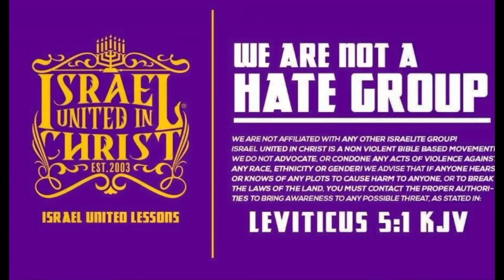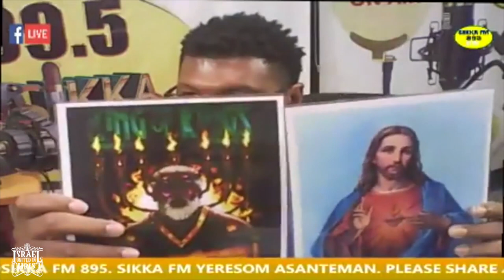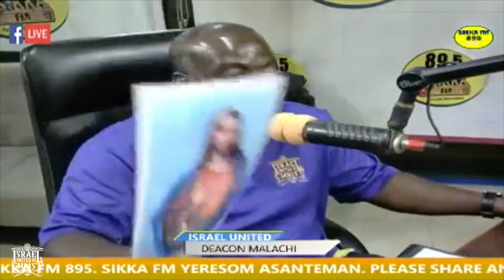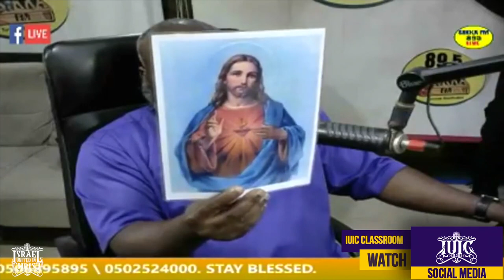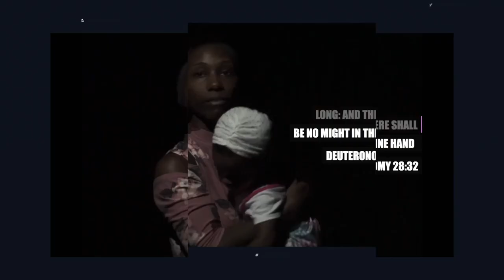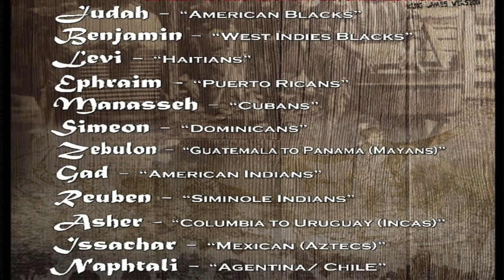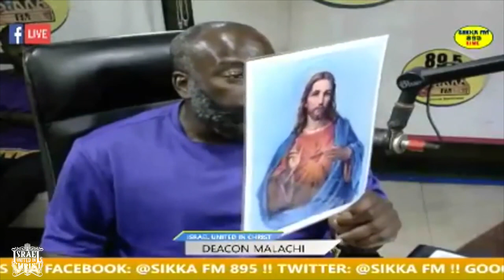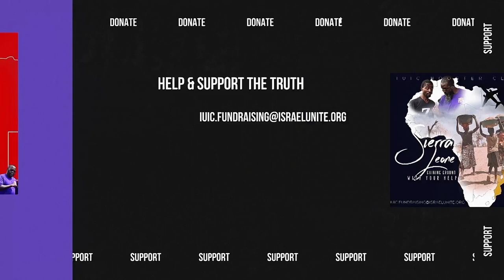IUIC | The Revelation Of Jesus And The Israelites | On Sika FM 89.5